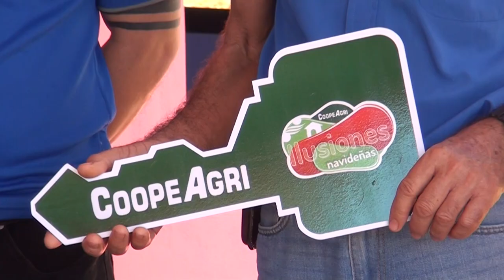Familia que perdió a sus padres por covid-19 recibieron vivienda gracias a CoopeAgri y Credecoop